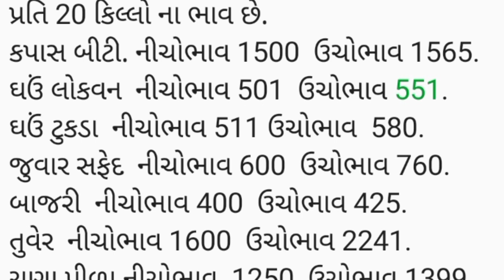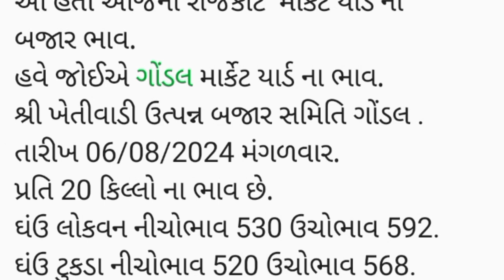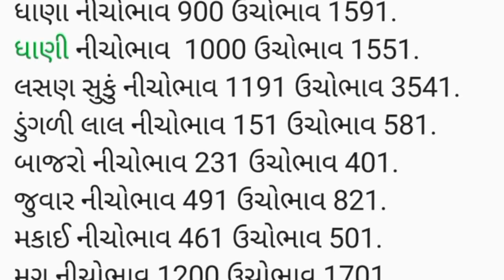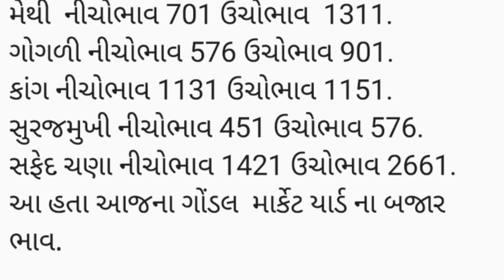APMC Rajkot Gondal તા.06/08/2024.રાજકોટ ગોંડલ માર્કેટ યાર્ડ ના બજાર ભાવ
Vegetables Farming Water Floating
Cultivation Growing Hindi / English/ story, kahani !